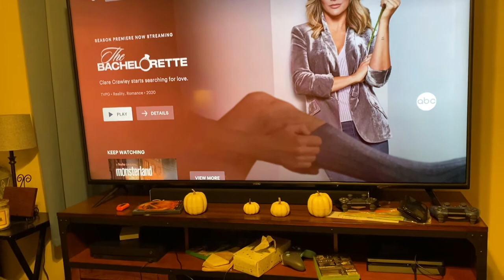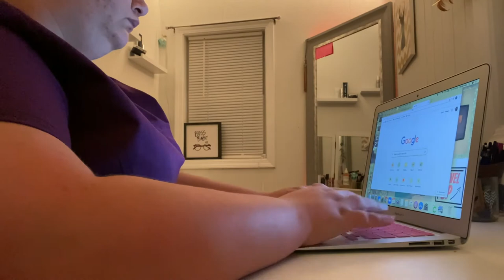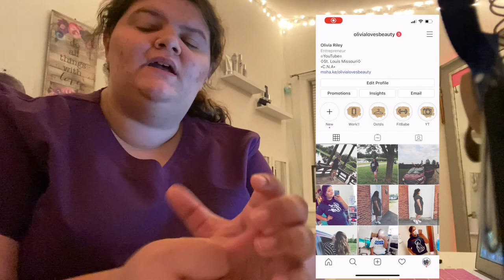PREP DAY//VLOGTOBER DAY 14 2020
Instagram olivialovesbeauty
snapchat olivialovesyt
Pinterest paigerocker